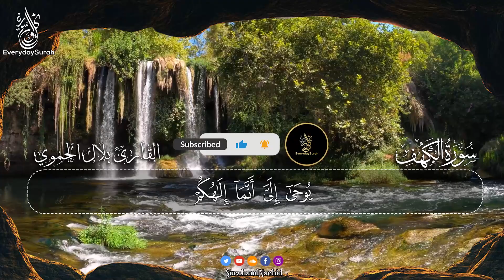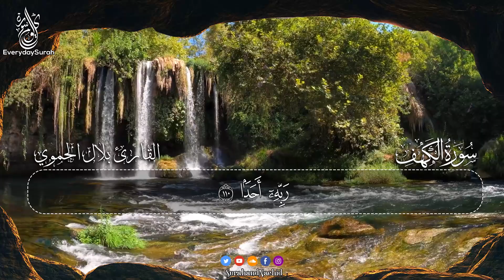سورة الكهف كاملة أجمل تلاوة هادئة في يوم الجمعة راحة وسكينة وهدوء | Surah Al kahf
سورة الكهف كامله || قرآن كريم بصوت جميل جدا Surah Al Kahf
القارئ  :@belalhamwiofficial

سورة_الكهف#

سورة الكهف هي سورةٌ مكيةٌ رقمها 18، تسبق سورة مريم وتلحق سورة الإسراء، في ترتيب سور القرآن الكريم. عدد آياتها 110 آية، وهي من السور المكية المتأخرة في النزول، إذ أن ترتيب نزولها 69. تتوسط السورة القرآن الكريم، فهي تقع في الجزئين الخامس عشر والسادس عشر، 8 صفحات في نهاية الجزء الخامس عشر و3 في بداية الجزء السادس عشر. تتناول السورة عدة مواضيع، تدور حول التحذير من الفتن، والتبشير والإنذار، وذكر بعض المشاهد من يوم القيامة، كما تناولت عدة قصص، كقصة أصحاب الكهف الذين سُميّت السورة لذكر قصتهم فيها.

سورة الكهف من السور ذوات الفضل في القرآن الكريم، وذكرت في أحاديث كثيرة، ومن أهم فضائلها ما ذكر أن قراءتها في يوم الجمعة نورٌ ما بين الجمعتين.

أجمل تلاوة هادئة في يوم الجمعة
راحة وسكينة وهدوء